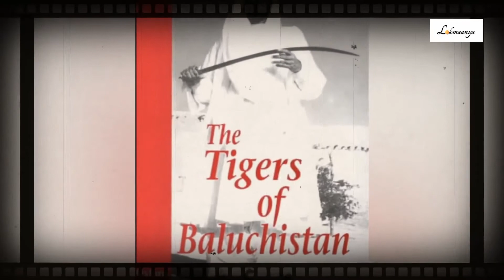A tribute to Nawab Akhbar Khan Bugti by Lokmaanya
Nawab Akhba Khan Bugti was a true Baloch patriot and an integrating figure in Balochistan's struggle for independence. All his life he struggled for the progress of Balochistan and its people. On the occasion of his death anniversary, Lokmaanya pays Nawab Sahab a heartfelt tribute.